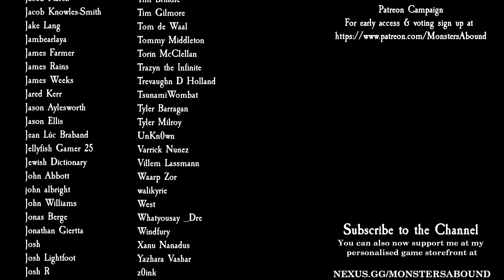Total War: Warhammer 2 Mortal Empires - Crooked Moon #11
The Boarder Princes need to be put in their place, meanwhile the Beastmen are apparently angry at me for... some reason, and the Dwarfs are continuing to mass in part 11 of my Crooked Moon in Total War: Warhammer 2 Mortal Empires!

Modz
Building Progression Icons II
CBE | Cinematic Battle Effects - Version 3.6
Dryrain Norsca Reskin
Guv's Foundation Skills for Old World Legendary Lords (Update 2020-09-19)
Leaders of Legend (Lord/Faction Trait Overhaul)
Less Buff and Effects VFX
Nitz' Improved Combat Camera
Norsca Economy Rebalance[Rebuilt]
Rebanner II
Recruit Defeated Legendary Lords
Skip Intro Logos